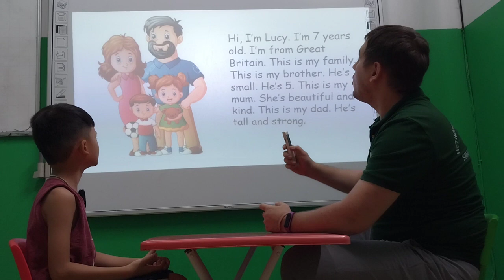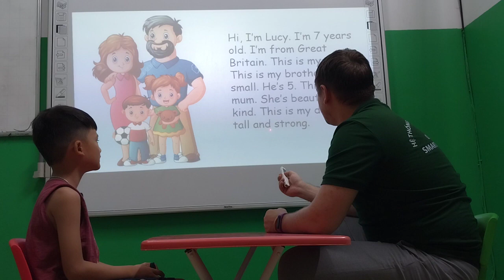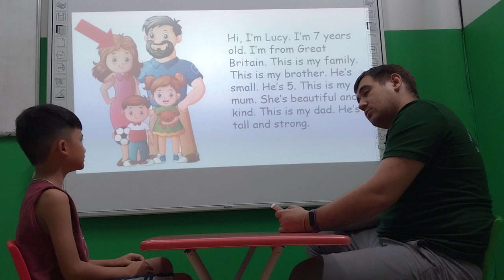Vũ Tùng Lâm - Mike - Dolphin 03 - My family - 230723